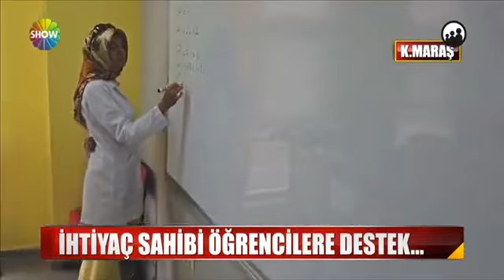YKS Ücretleri Yardım Haberi SHOW TV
OnikiŞubat Belediyesi - YKS Ücretleri Yardım Haberi